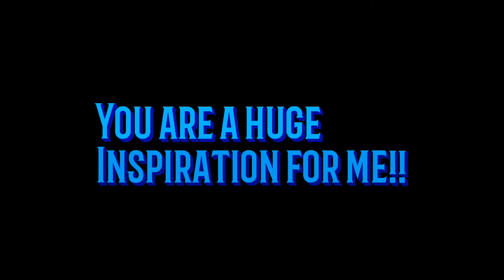Lego Car Trouble: Submission for Gold Puffin's contest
Title: Lego Car Trouble